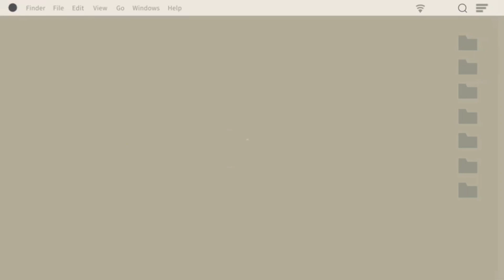Durga puja pandal 2023 🔥🙏 रसड़ा में इस बार सबसे खूबसूरत मूर्तियां बनाई जा रही है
you searches

travelwithoutmoney
rasra durga puja
rasa durga puja pandal
rasa durga puja di competition
rasra durga puja 2021rasa durga puja di competition
rasra durga puja 2021
rasra durga puja dj
rasa durga puja status
durga puja rasra
durga puja rasta
rasa durga puja dj competition
rasra durga puja di
rasa durga puja 2021
rasa durga puja
rasa durga puja dị competition
rasa ka durga puja
rasra
ballia durga puja pandal 2021
ballia durga puja
rasa ka mela
rasa ka mela 2021
rasra ka durga puja 2021
rasa mela 2021
kolkata durga puja 2021
bihiya durga puja 2021
rasa durga puja dj competition 2021
ballia durga puja 2021
ballia durga puja pandal
durga puja song
rasa ballia durga pujarasa mela
durga puja rasra
rasa
rasa live
ballia ka durga puja 2021
ballia durga puja status
bihiya durga puja
ballia

aap sab love you all

if you are new on this channel than hit